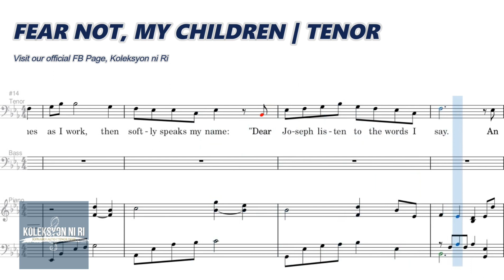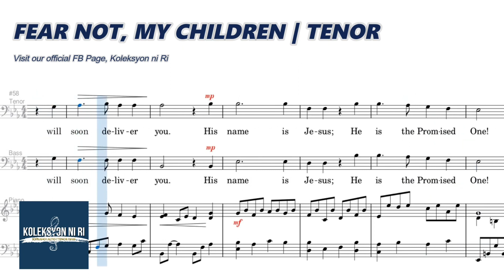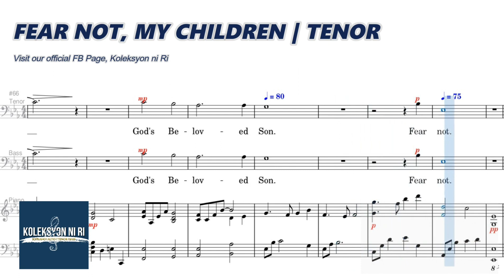Fear Not, My Children | Tenor | Vocal Guide by Bro. Charlie Briones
"FEAR NOT, MY CHILDREN"
Words and Music by Cheryl Reid and Ron Hamilton
Arranged by Brian Buda and Shelly Hamilton
From the Album "Season of Light" of Ron and Shelly Hamilton